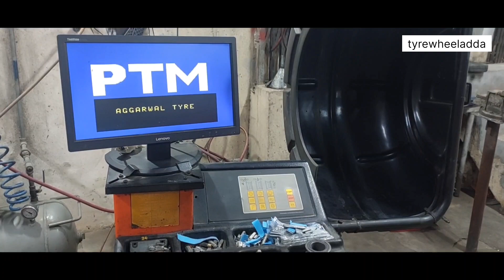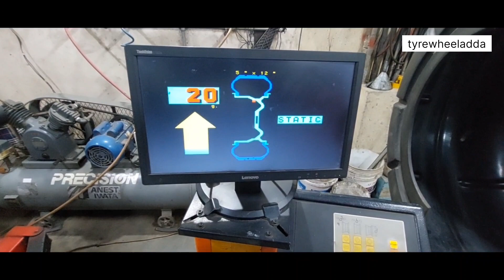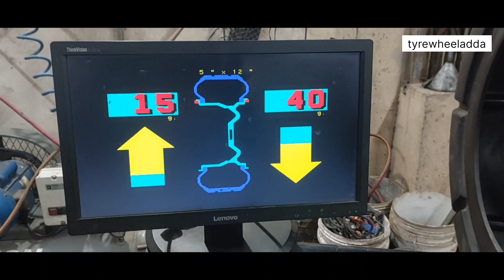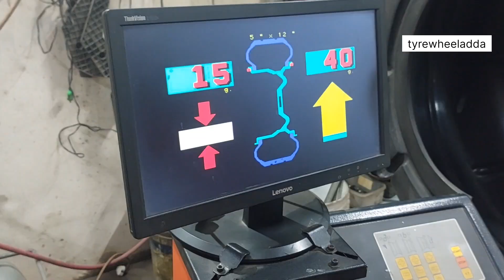wheel balancing | Car Wheel Balance Kyu Hai Jaruri | Wheel balance kese hota hai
wheel balancing | wheel balancing explained |